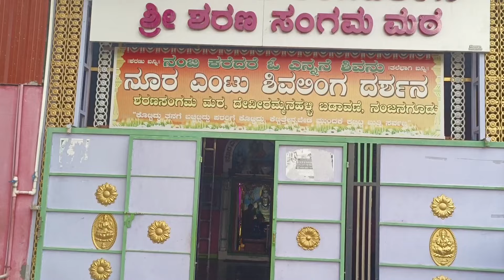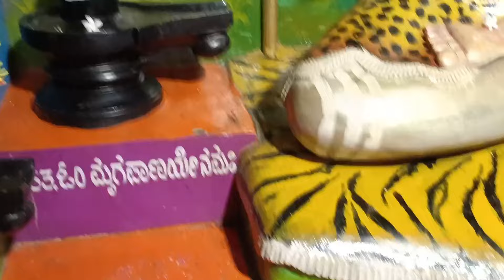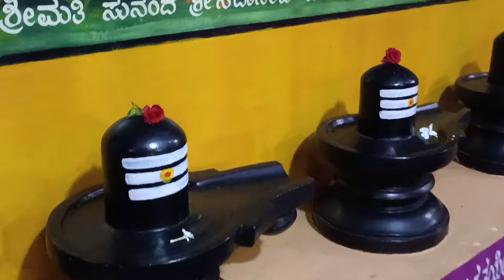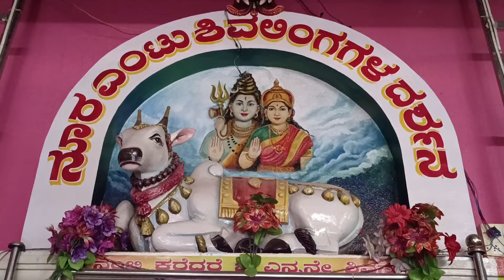ನೂರ ಎಂಟು ಶಿವಲಿಂಗುವಿನ ದರ್ಶನ ನಂಜನ ಗೂಡು ಪುಣ್ಯ ಕ್ಷೇತ್ರ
108 ಶಿವಲಿಂಗ ನಂಜನಗೂಡಿನ ದೇವಿರಮ್ಮ ಸರ್ಕಲ್ ಸಮೀಪದಲ್ಲಿದ್ದು ಈ ಕ್ಷೇತ್ರ ಹೆಚ್ಚಿನ ಭಕ್ತಾದಿಗಳಿಗೆ ತಿಳಿದಿರುವುದಿಲ್ಲ ಆದ್ದರಿಂದ ಈ ಒಂದು ಅದ್ಭುತವಾದ  ಪುಣ್ಯಕ್ಷೇತ್ರದ ದರ್ಶನವನ್ನು ಎಲ್ಲಾ ಭಕ್ತಾದಿಗಳಿಗೆ ಸಮರ್ಪಣೆ ಮಾಡಿರುತ್ತೇವೆ ತಾವು ಸಹ ಒಮ್ಮೆ ಭೇಟಿ ನೀಡಿ ಪ್ 108 ಶಿವಲಿಂಗನ ದರ್ಶನ ಮತ್ತು ಶಿವನ ದರ್ಶನವನ್ನು ಪಡೆಯಿರಿ